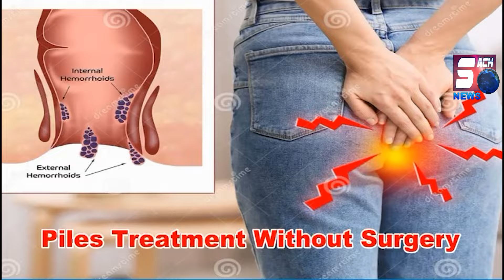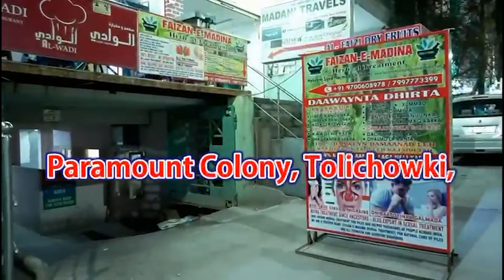Raja Singh Ke Ilaqe Mein Bani Ek Surang | Darusalam Road Ke Paas Ek Naala Toot Gaya | HYD | SACHNEWS